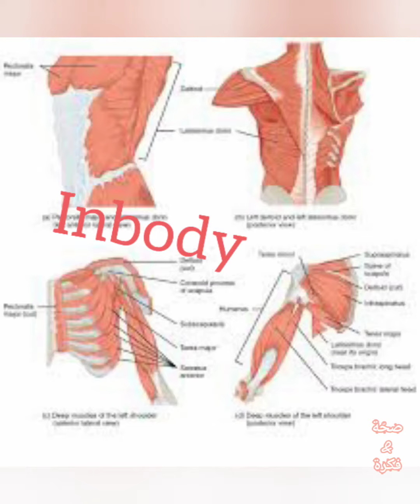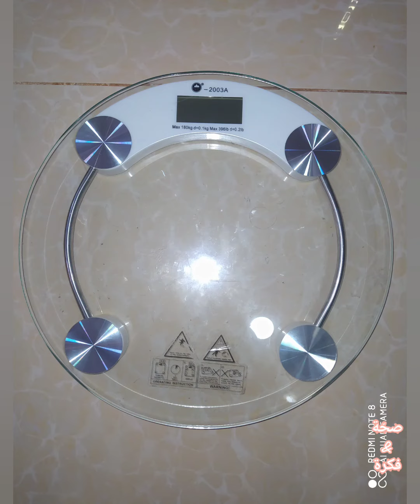نزول وزن نزول المقاسات؟؟ ماهو الأفضل#الصيام_المتقطع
معك استاذة سفانة ..قناتي رح تغيرك للأفضل بإذن الله..كل ما يهم صحتك عقلك لياقتك وجسمك ...

شو الفرق بين نزول الوزن ونزول المقاسات؟؟

وشو الأفضل...

لاتنسوا تتابعوني عالانستغرام

?igshid=1dkwz9juf0k2c

ولاتنسوا تشتركوا بالقناة وتفعلو الجرس حبيباتي بحبكم كتير
السلام عليكم ورحمة الله
استودعكم الله